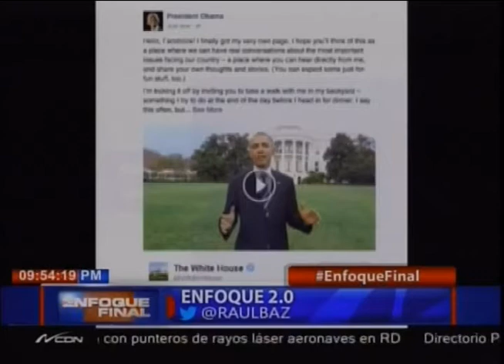Enfoque 2.0 con Raúl Baz -Las grandes llegadas a Twitter en el 2015